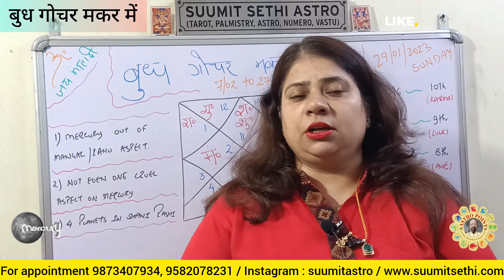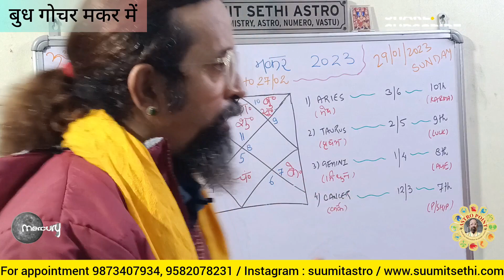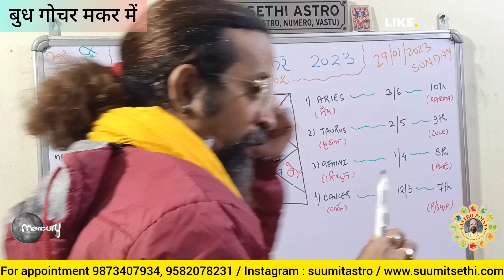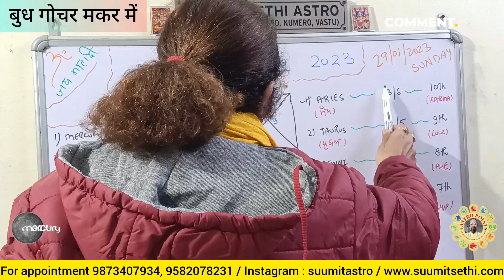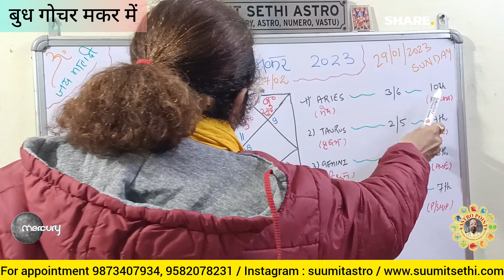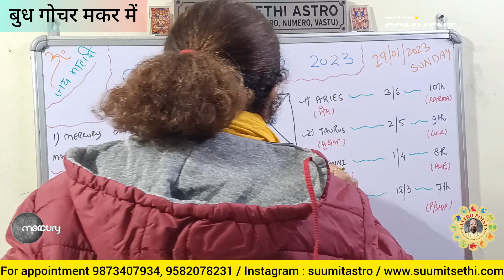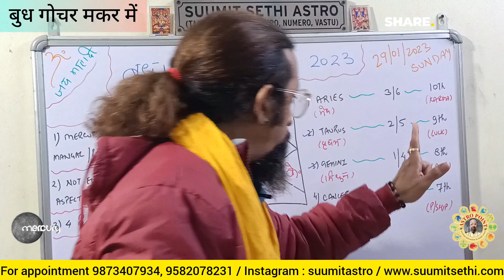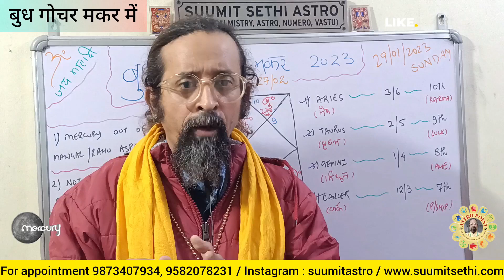बुध का मकर में फल | मकर लग्न में बुध का फल | Mercury in Capricorn lagna | Budh Gochar Makar mein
Budh ka gochar makar rashi mein

Mercury Transit in makar

Budh ka makar lagna mein gochar

makar mein Budh ka fal

Budh transit in Capricorn

Mercury in Capricorn

makar me Budh ka gochar

makar lagna mein Budh Gochar

makar rashifal

Budh Margi 2023

Budh Margi

Mercury Direct 2023

Mercury Transit

Budh Gochar 2023

Shani Gochar

Mangal Margi 2023

Mangal Gochar 2023

rashifal 2023

Mangal Gochar

Mangal Margi Taurus

Mangal Direct Taurus

Shani Gochar

2023 Rashifal

Retro Mangal

Vakri Mangal

Retro Mangal and Accident

वक्री मंगल से किन राशि वालों को खतरा

shukra gochar

budh gochar

Mangal Vakri 2022: वक्री मंगल का वृष राशि में गोचर, जानें किसे मिलेगा भूमि, भवन और संपत्ति का लाभ।

Mangal Vakri Effect: मंगल मिथुन में वक्री होकर करेंगे इन 5 राशियों का अमंगल।

Mangal Vakri 2022: मिथुन में मंगल वक्री होकर इन राशि वालों के स्वभाव में लायेंगे बदलाव, करें इस मंत्र का जाप।

Mangal transit : मंगल ग्रह की वक्री चाल इन 4 राशियों पर डालेगी अच्छा प्रभाव, जानिए उनके नाम।
What usually happens during a retrograde?
Is Mars in retrograde right now 2022
What happens when Mars is in retrograde?

Mangal Vakri 2022

Mangal Vakri in Taurus

Mangal Vakri Vrishabh Rashi mein

Vakri Mangal 2022

वक्री मंगल 2022 वृषभ राशि में

November2022 and the Retrograde Mangal in Taurus. With MANGAL retrograde in its Enemy sign, will it increase or reduce overall negativities ?

It's said that the Retrograde Mangal isn't great for Physical Health. Will it lead to Injuries and Accidents ?

Which are the specific Lagnas who needs the utmost care ?

An insight into these and other critical questions, concerning all the 12 LAGNAS.

For appointments, do call on the numbers flashing on your screens.

Facebook rashifalBageshwar dhamBudh ka makar rashi me gocharFebruary 2023 rashifalMangal margi 2023Mercury in capricorn lagnaaaj ka rashifalastro pointbageshwar dham sarkarbudh gochar 2023budh gochar falbudh ka gocharbudh ka rashi parivartandhanu rashi 2023makar rashi 2023mercury transitmercury transit 2023sade sati 2023saptahik rashifalsaturn transit 2023shani gochar 2023suumit sethi astroGautam Adani Gautam adani